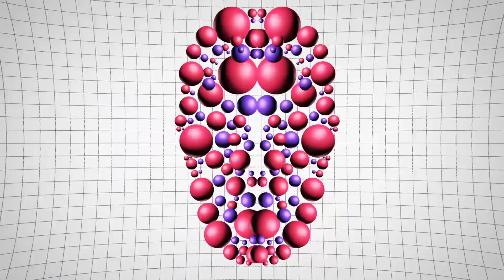Tommy Von Voigt - Could Have Been A Star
New Retro Wave + Tommy Von Voigt   Could Have Been A Star

What a voice!!! Listen and enjoy this masterpiece from new talent Tommy Von Voigt.

Source:
Playboy 🙃🙃🙃